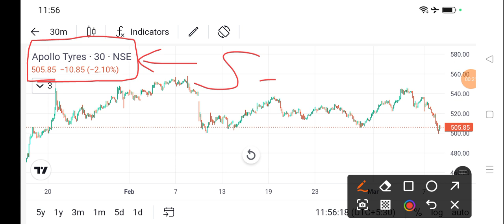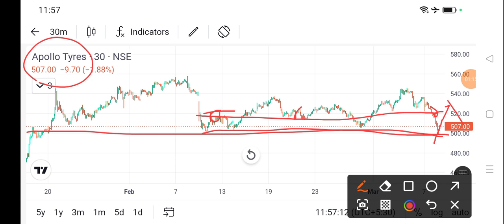apollo tyres share price today l apollo tyres share news today l apollo tyres share latest news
dlf share
bajaj auto share
cipla share
acc cement share
lupin share
biocon share
suzlon energy share
zomato share
sbi share
upl share
idfc first bank share
itc share
titan share
ongc share
infosys share
wipro share
sail share
ntpc share
pfc share
bpcl share
irfc share
bepl share
marico share
nmdc share
gtl share
hul share
tcs share
rcom share
rpower share
hfcl share
hpcl share
colgate share
irctc share
bhel share
cdsl share
ceat share
jp power share
trident share
hbl power share
iex share
indusind bank share
rvnl share
paytm share
vedanta share
nbcc india share
ttml share
nhpc share
mmtc share
moil share
ncc share
hpcl share
tata power
steel exchange india share
ifcl share
muthoot finance share
srf share
mcx share
360 one wam share
jm financial share
sjvn share
bosch share
hal share
iifl finance share
bse share
bhel share